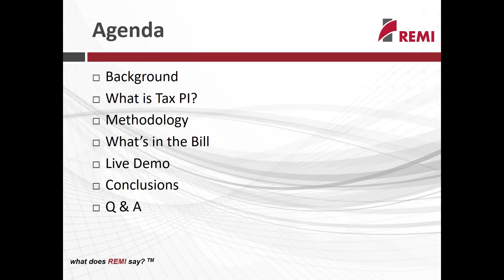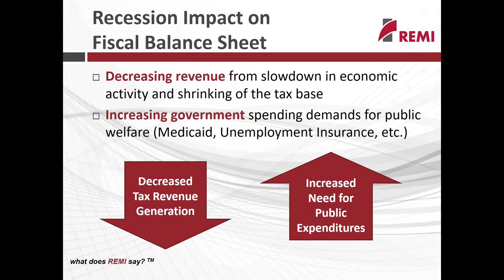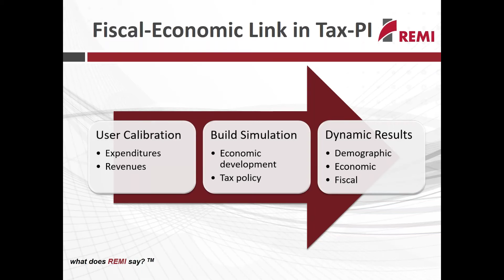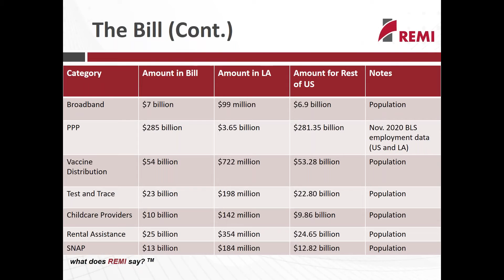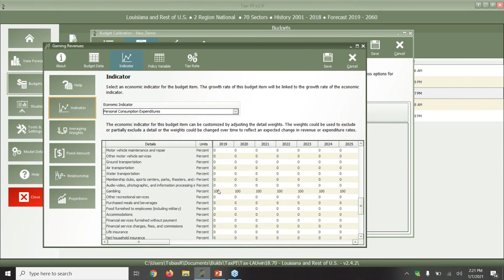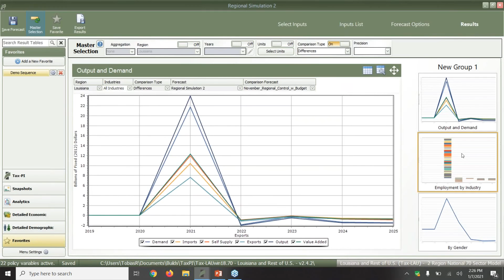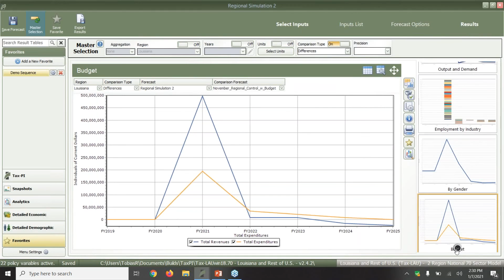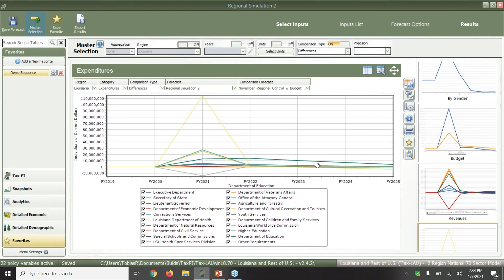REMI Webinar: "Economic Effects of a Second Stimulus Bill"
This webinar explores how our Tax-PI policy analysis model can evaluate state budgets and allow individual items to organically react to changing economic circumstances.

The U.S. government and individual states are still allocating additional funding to support those affected by COVID-19 while attempting to vaccinate the population and reinstate normal economic activity. As the pandemic and its varied effects continue to be a primary focus for legislators, it can be crucial for state officials to utilize data-driven applications and processes that help quantify fiscal impacts.

During our presentation, we describe how state finances stand to be influenced by the components of the most recent relief proposal submitted by Congress.

Speakers:
Austin Jorns, Business Development Representative, REMI
Carson Poling, Business Development Representative, REMI
Tobias Reynolds, Economic Analyst, REMI